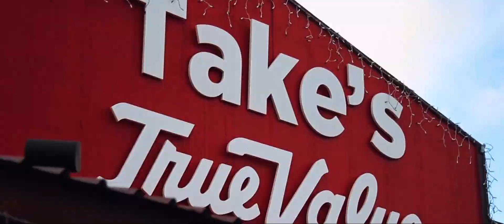Takes Drive Thru